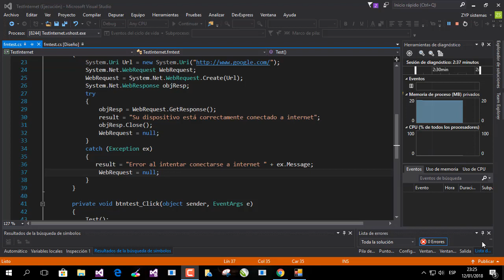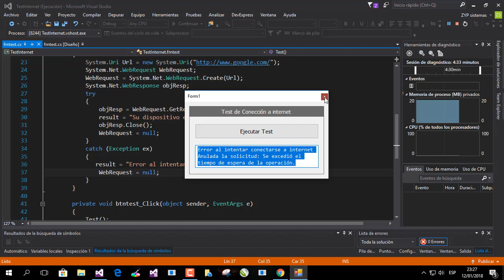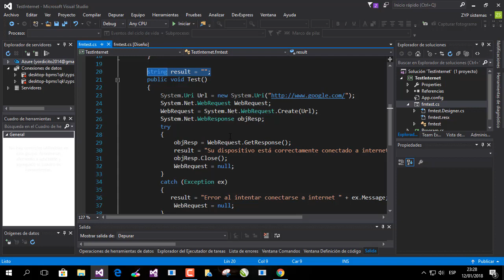como saber si hay internet C# 2019 | descargar codigo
en este video les enseño como hacer un test de prueba para saber si existe coneccion a internet | codigo del proyecto a descragar: